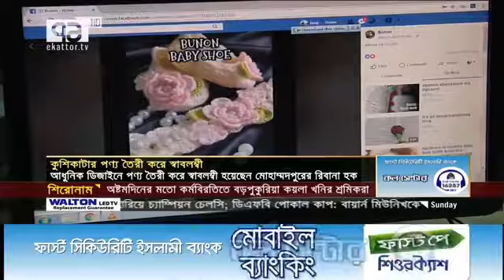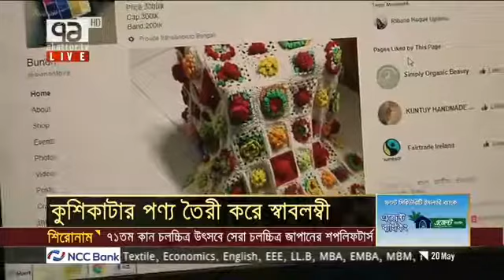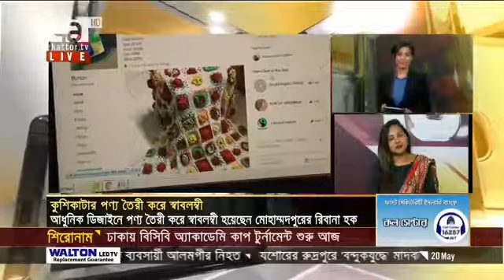Courtesy of 71 TV Dhaka.Bangladesh.(Bunon)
This organization is operated by a complete woman, Although I finished studying architecture,While I was very young, I wanted to do something for everyone.So I started this organization by teaching some women a hand. Those who are earning some money sitting in the house,I'm happy to be with several women.This organization hopes you will be with us by selling women's handcrafted goods.Thank you.

Colors can be different because for each PC or laptop and mobile.

Our Address 26/1, Block – F, Babar Road,
Mohammadpur, Dhaka Bangladesh.

Any colour you can order.
We produce pre-order products and deliver your delivery.